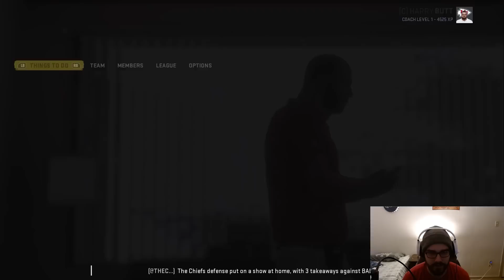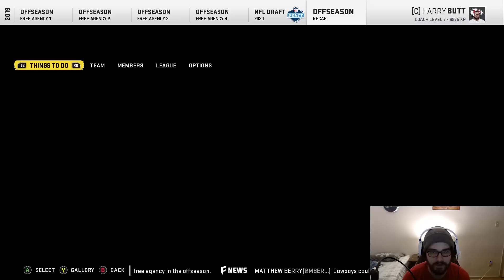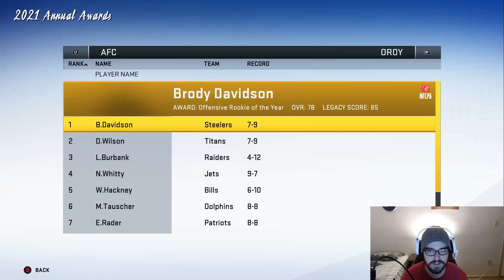Rondale Moore Makes the WR Corps Unstoppable! | Madden 20 Kansas City Chiefs Realistic Rebuild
I've never seen an entire division tie before